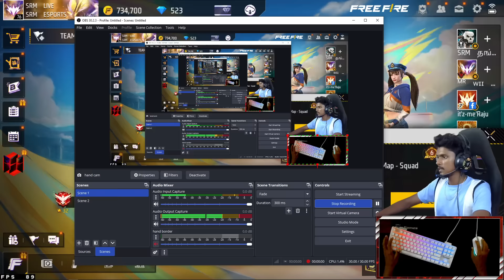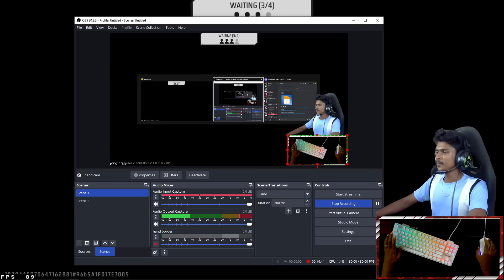CSR 4 ROUND ACE CHALLENGE..?⚡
Your support means the world. Thank you for joining the gaming revolution in the digital realm! 🌐✨